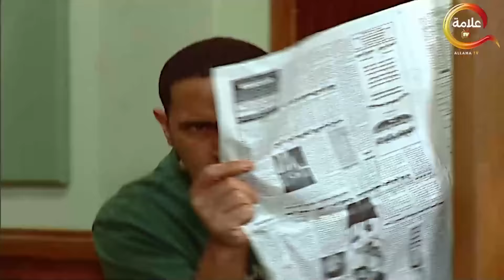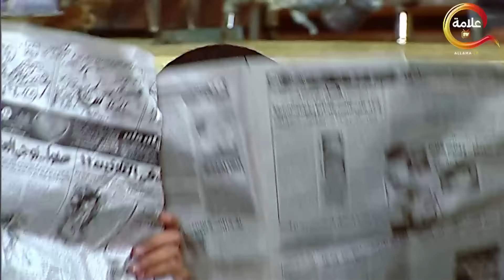سهرة كوميدية مع الاستاذ والغبي .. ضحك بدون فواصل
إخراج : أسد فولادكار
ﺗﺄﻟﻴﻒ: ولاء الشريف , عمرو سميرعاطف
بطولة : أشرف عبد الباقى , لقاء الخميسى , سامح حسين